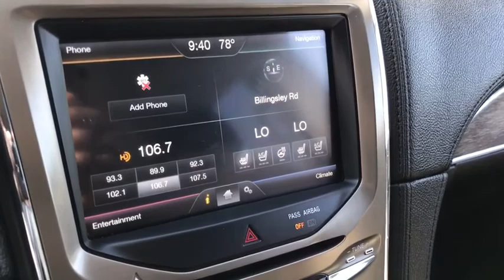2011 LINCOLN MKX Lancaster, Delaware, Columbus, Powell, Dublin X17807A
2011 LINCOLN MKX
2011 LINCOLN MKX AWD 4dr - Stock#: X17807A - VIN#: 2LMDJ8JK8BBJ10390

2445 Billingsley Rd.

***ONE OWNER***CLEAN CARFAX***LIMITED EDITION*** This 2011 Lincoln MKX is a one owner vehicle that was originally purchased new here at Bob-Boyd Lincoln! It has the Limited Edition trim package, and features such as Bronze Metallic premium leather, heated and cooled seats, heated steering wheel, navigation, rear camera, BLIS, panoramic vista roof, THX sound system, remote start, 20 polished aluminum wheels, and much more! ...The reason most people continue to purchase vehicles at Bob-Boyd, is the quality of our product. Also, please note, we take great care to keep our listings up to date, however our inventory changes daily and not all inventory is online. If you do not see what you are looking for, then please call. We look forward to providing you with excellent customer service and welcoming you as a Bob Boyd Lincoln of Columbus client. Bob-Boyd Lincoln is now the premier Lincoln Dealer serving Central Ohio. To better serve you, we have moved to northwest Columbus near Sawmill & I270! Vehicle Price may not reflect any dealer installed or additional aftermarket items added to this vehicle.